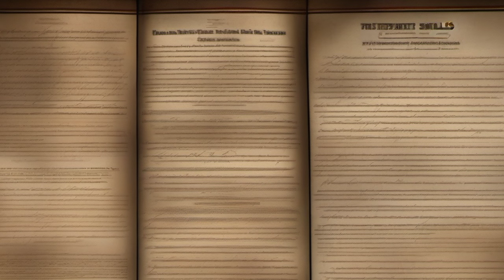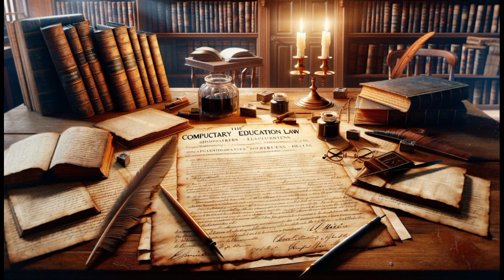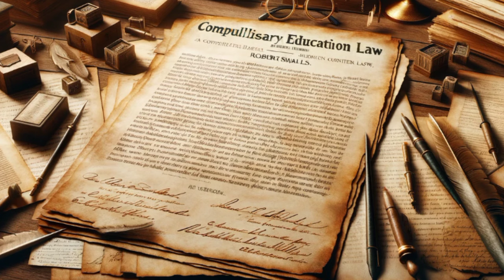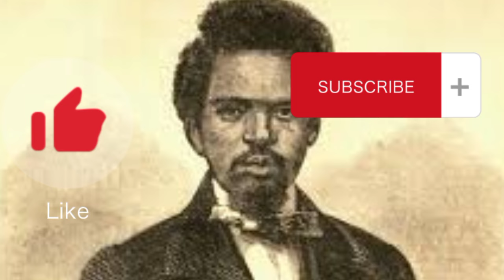Robert Smalls STOLE A Confederate Warship To ESCAPE Slavery!?! - The Unbelievable True Story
This is the incredible true story of Robert Smalls, a man born into slavery who became an American Civil War hero and an influential African American political figure. This documentary unveils the harrowing and awe-inspiring journey of Smalls' escape from bondage to his remarkable achievements as a free man.

Starting with his early life and the stark conditions of servitude in South Carolina, we explore Small's life as a slave, his work on the CSS Planter, and the formation of his audacious escape plan. Witness the thrilling and risky night as Smalls commandeers the Planter, evading Confederate defenses to claim freedom for himself and his family.

The story continues with Smalls' contributions to the Union Navy during the Civil War, his subsequent political career, and business ventures, including his purchase of the Planter. Celebrate the achievements of a man who fought for compulsory education and civil rights, leaving behind a legacy that echoes through American history.

This is more than a biography; it's a tribute to resilience, courage, and the undying quest for freedom. The documentary honors Robert Smalls' place in history, from slavery to the halls of Congress, as an icon of strength and equality.